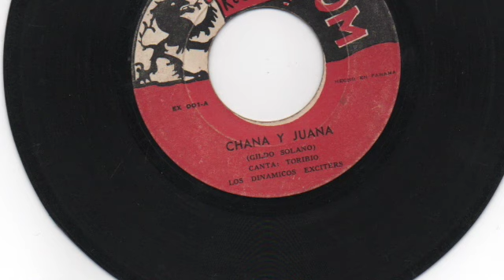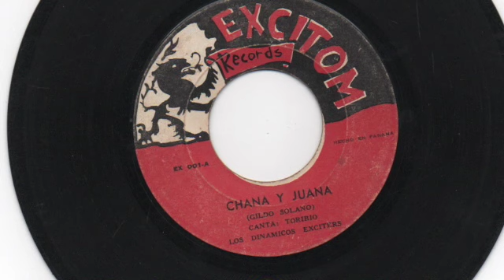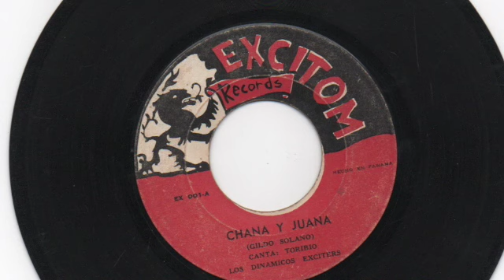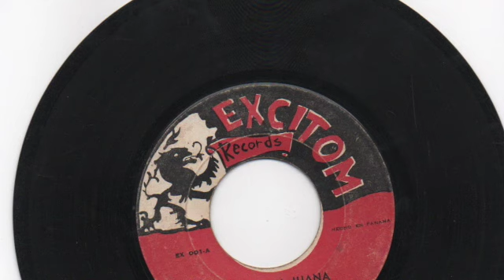Los Dinamicos Exciters - Chana y Juana - Excitom